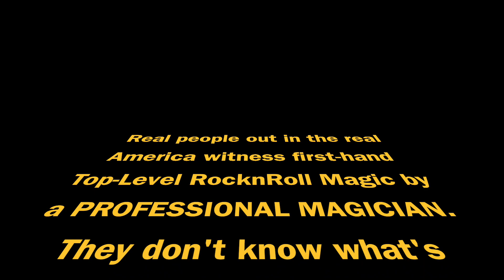Street Magician Wows with Wild Rock AND Roll trickies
Blessed are those.